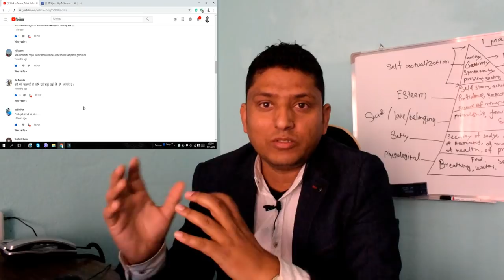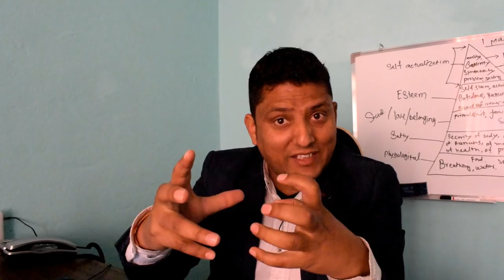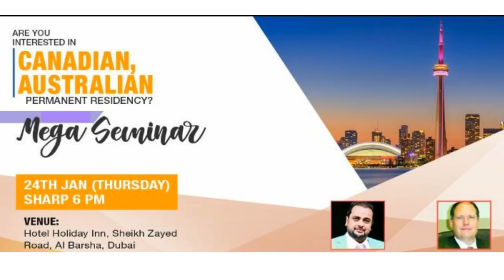Dubai to Canada, Australia Join a Free Seminar - मन लागेको कुरा सोध्नुहोस्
हाम्रो तर्फबाट यहाँहरुलाई यो सेमिनार फ्रि मा छ ।
Dubai, Al Barsha ko Hotel  Holyday Inn.
फेला नपार्नु भएको खन्डमा यहाँहरुले गुलल म्यापमा पनि भेट्न सक्नुहुनेछ ।

यदी आफ्नो CV/Bao-Data/ Resuse राम्रो लेखाउन चहानुहुन्छ जसको कारणले गर्दा जागिरको एक स्टेप अगाडी बढ्नु हुनेछ त्यसो हो भने तलको Contact Detail ma सम्पर्क गर्न सक्नुहुनेछ ।

Presenting By R.P. Srijan.
Originally from Nepal, he have been in UAE since January 2013. Working as a cooperate Trainer, Before coming here, He worked as a sales executive in Saudi Arabia & Nepal, Radio presenter in a FM radio at Kathmandu. He worked on different sector in different field, like, Garment, Health care & FMCG Sector. experiences on started and running own small business in Nepal. He have Two bachelor degree one in Management another one in sociology, Tribhuvan University, 2009, Kathmandu, He completed a course ‘Train The Trainer’ in 2017, UAE, it’s verified & permitted by Knowledge and Human Development Authority (KHDA). With over 15 years of experience in Indoor sales, Outdoor sales, team leader, supervision & managerial post He is awarded from a multinational company as a Best salesman in 2013 & 2015. He is interested in technology, Soft Skill, Sales.In personally. He is a facebook & Youtube content creator, He enjoy reading, writing, traveling, and learning new things.

Corporate Trainer
Technology Training.